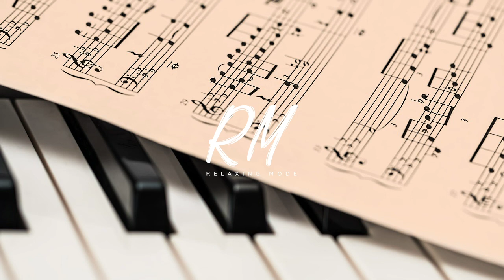Mozart Concerto for Piano no 25 in C major Allegretto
The New England Conservatory Philharmonia led by guest conductor Jefferey Kahane at the keyboard, present Mozart's Concerto for Piano no 25 in C major. Recorded live in Jordan Hall November 6, 2013 by Alex Hug.